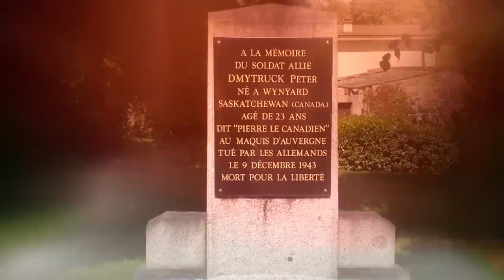Пам’ятаємо, перемагаємо: Петро Дмитрук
За ініціативи Уряду створені відеоісторії про роль та місце України як держави-переможниці у Другій світовій війні: «Ми хочемо, щоби вся країна побачила правду про минуле, щоби в майбутньому вона була впевнена у своїх силах», - сказав Прем’єр-міністр України Арсеній Яценюк під час презентації відеоісторій на засіданні оргкомітету з підготовки і відзначення 70-ї річниці перемоги над нацизмом у Європі.

Петро Дмитрук - канадієць українського походження, льотчик бомбардувальника. Був збитий в небі над Францією, але вижив і приєднався до французького руху опору. Загинув у боротьбі з окупантами. Нагороджений Військовим Хрестом Франції.

При виробництві роликів використані матеріали:
Центрального державного кінофотофоноархіву України імені Г. С. Пшеничного
Архіву кінохроніки "British Pathé" (Великобританія)
Кримського телеканалу ATR та Ахтема Сеїтаблаєва
Телеканалу "1+1"
Телеканалу "Еспресо TV"

Приєднуйся!